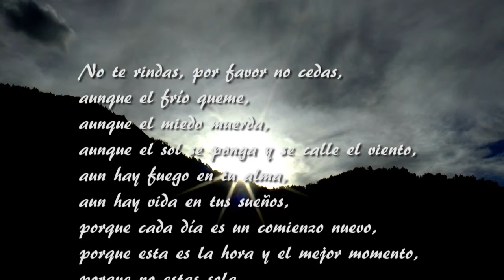Saludo y mensaje de fin de año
Amigos y amigas del Canal y de Facebook. En este sintético video, armado en base a dos escenas de atardeceres en un predio cercano a mi ciudad, San Martín de los Andes, la guitarra del privilegiado Luís Salinas, y los últimos versos, leídos por mí, del poema: “No te rindas”, del genial escritor y poeta uruguayo, Mario Benedetti, quiero dejarles un saludo de fin de año, y mi más sincero deseo para el venidero 2015.
Muchas gracias por vuestro acompañamiento durante el año 2014. En el entrante espero compartir muchos nuevos videos, y hacerme el hábito de responder sus gratos comentarios :-) .
Ricardo Musso

San Martín de los Andes
Neuquén - Argentina